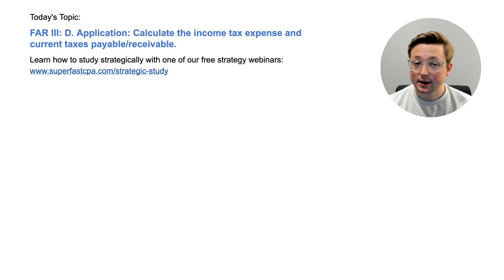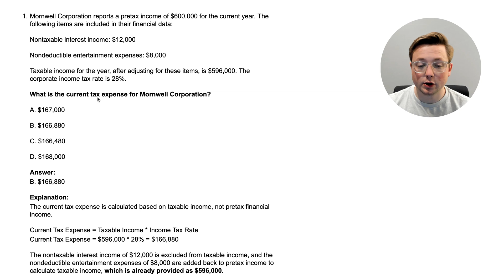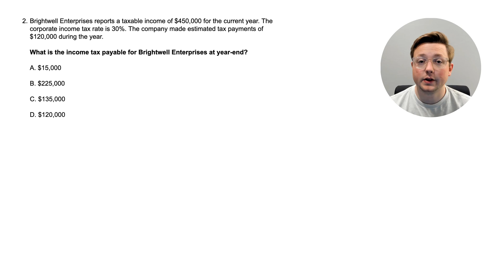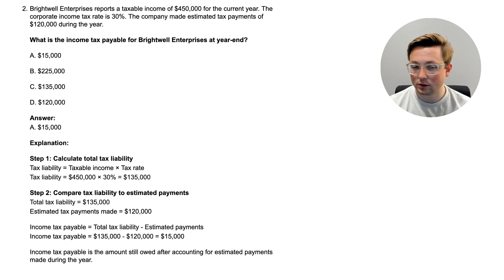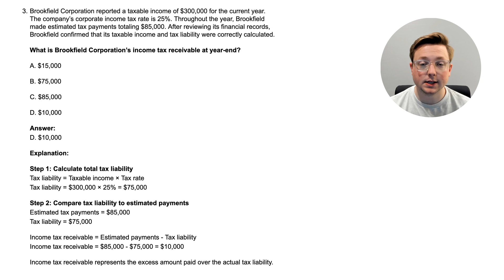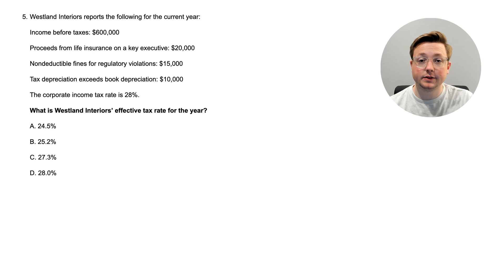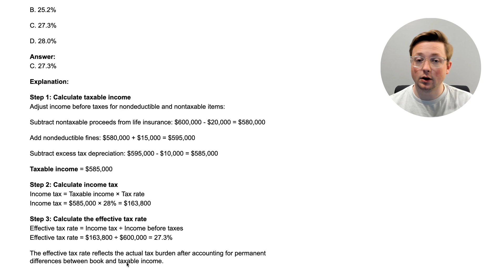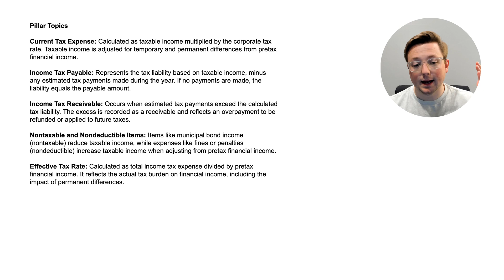FAR CPA Practice Questions: Calculating Income Tax Expense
In this video, we walk through 5 FAR CPA exam practice questions on calculating income tax expense and calculating income tax payable/receivable.

Important Links

Link to the free study training webinar mentioned in the video

00:00 Intro
00:56 Question 1: Calculating Current Tax Expense
04:01 Question 2: Calculating Income Tax Payable
05:25 Question 3: Calculating Income Tax Receivable
06:49 Question 4: Brief Reminder About Nondeductible and Nontaxable Items
09:20 Question 5: Calculating the Effective Tax Rate
11:57 Pillar Topics